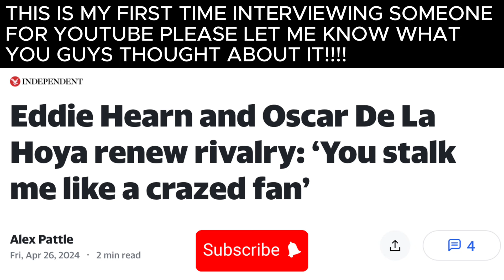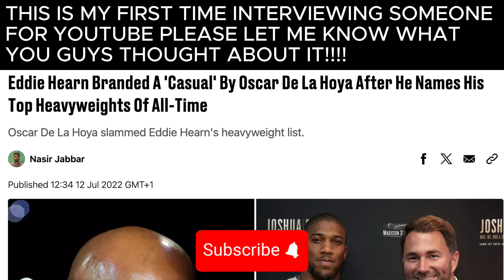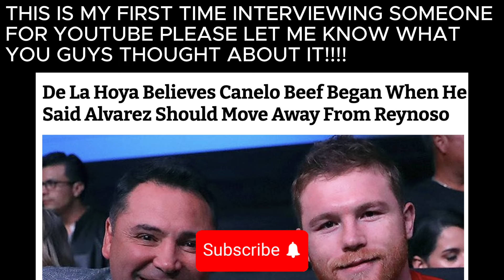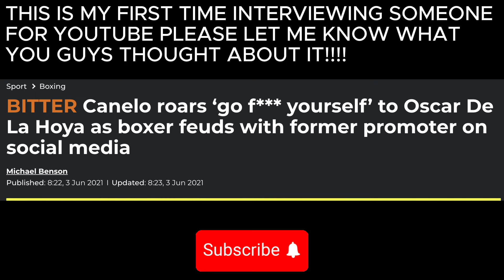🤔🤔WAS Canelo Alvarez UNGRATEFUL??? Rick Glaser ON Dela Hoya AND Canelo Alvarez CONFRONTATION!!!!